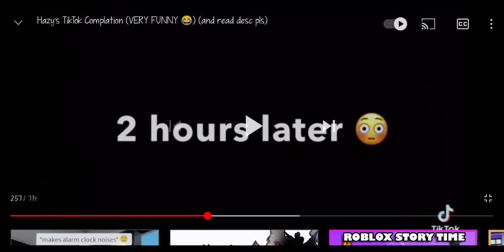Beluga Reacts To Hazy TikTok